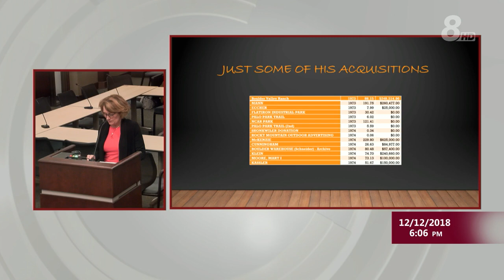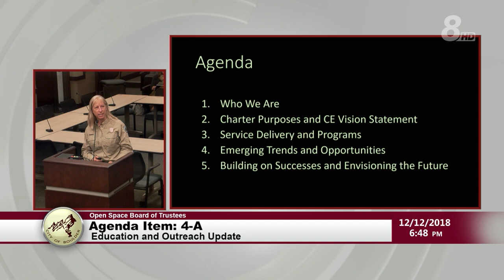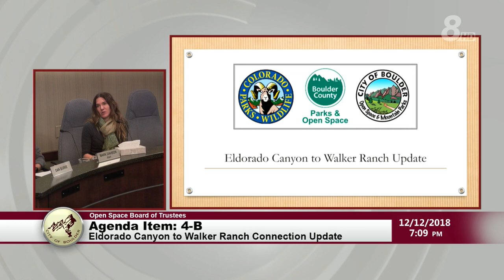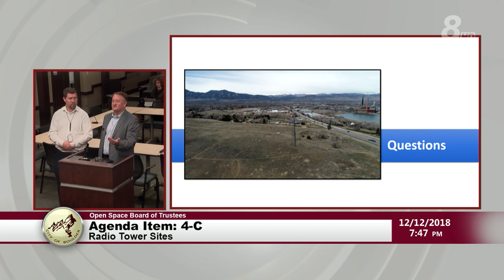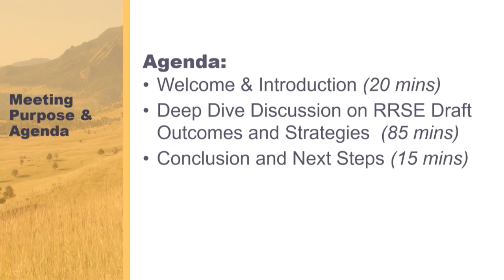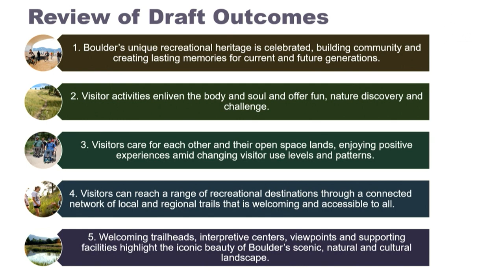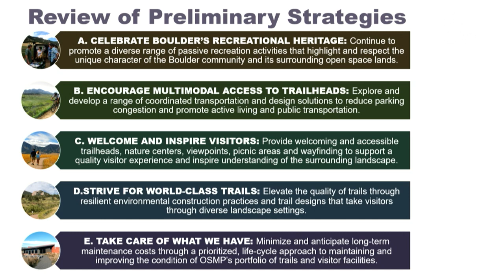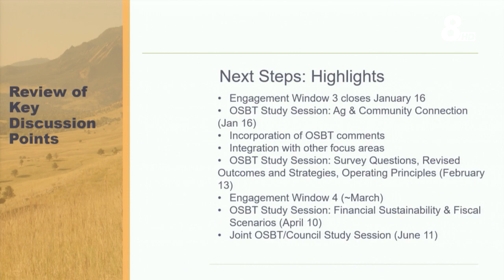Boulder Open Space Board of Trustee Meeting/Study Session 12-12-18